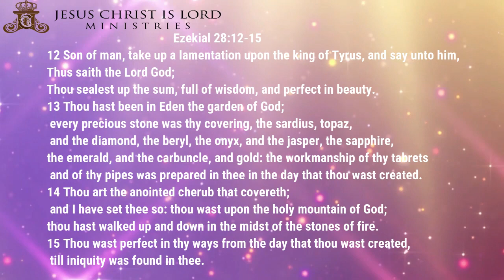Wiles Of The devil | Br Johnson Sequeira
The contents of the video include:
00:00 - Praise God.
00:08 - Did God create the devil?
00:50 - Assignment of the devil.
01:12 - Ezekiel 28:12-18.
01:43 - Top ranking angel.
02:06 - Cast out of Heaven.
02:39 - Enemy of God.
03:11 - Enemy of the people.
03:38 - Fight the battle.
04:16 - New disease is invented by the devil.
04:43 - God is good all the time.
05:28 - It is not flesh and blood but it is your enemy shooting fiery darts.
06:00 - Learn to fight your own fight.
06:26 - Learn to fight the battle of faith

Victory Through Faith | Wrestle Not Against Flesh & Blood | Fight satan's Lies With The Armor of God